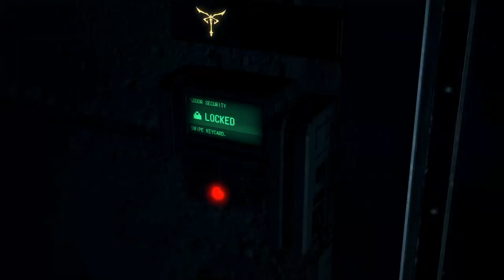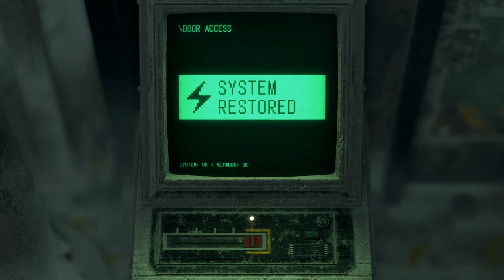Resident Evil 4 Remake Part 23: Regenerators